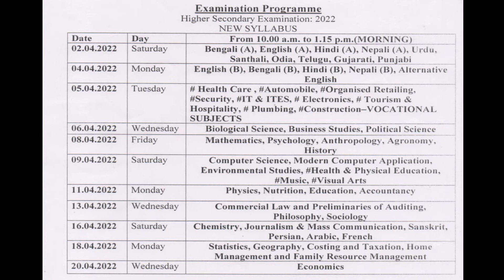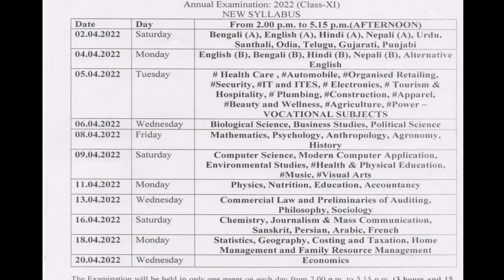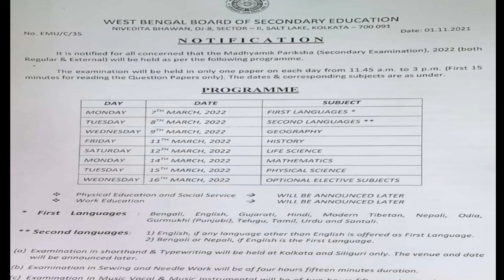2022 Routine Madhyamik New Syllabus/ New Higher Secondary and XI /Exam routine of MP,HS and XI 2022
माध्यमिक और क्लास ग्यारह और बारह के २०२२ के रूटीन आपसब स्टूडेंट्स के लिए।
आप ऐसे अच्छी तरह नोट कर ले। और परीक्षा की तैयारी शुरू कर दे।
 सुभकामनाओ के साथ आप सब की-- मैडम।